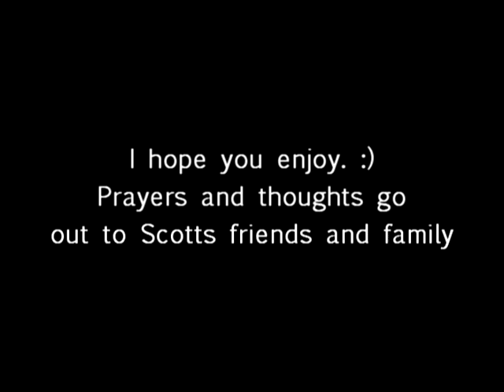Stone Temple Pilots - Crackerman (Vocal Cover) (TRIBUTE TO SCOTT WEILAND)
Here is my vocal cover of Crackerman by Stone Temple Pilots, a tribute to Scott Weiland, whom was a great singer and inspired many people as well as myself. He will forever be awesome.

R.I.P. Scott Weiland
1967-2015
You will be forever missed.

PS: If you guys are wondering why i'm looking up through the remainder of the video, it's because I was reading the lyrics to this song lol.